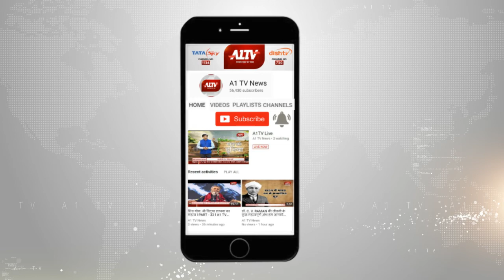पार्टी का आदेश हुआ तो लड़ेंगे जयपुर शहर से चुनाव - प्रताप सिंह खाचरियावास